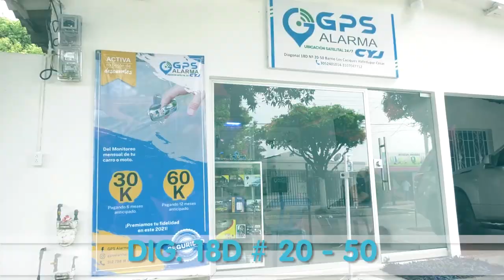INVESTIGAN POSIBLE SECUESTRO DE AGRICULTOR DE TALAMAQUE